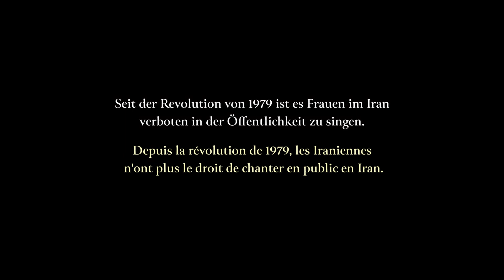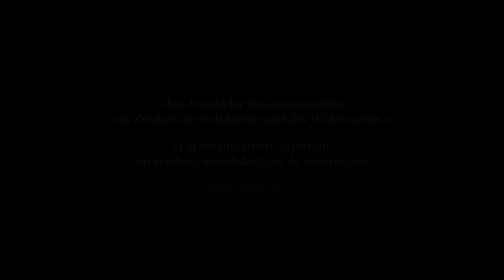A Sister´s Tale – Trailer